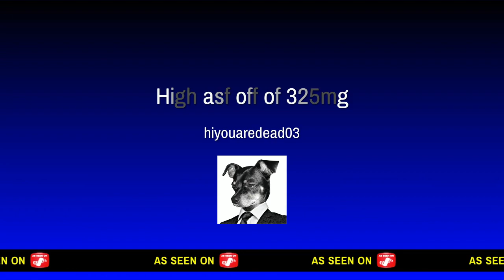High asf off of 325mg candy bar MW2